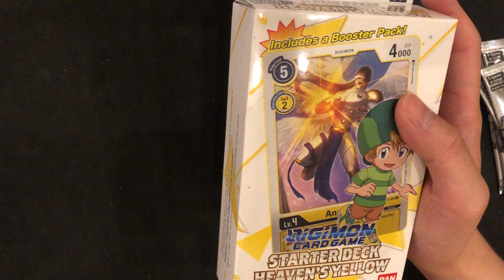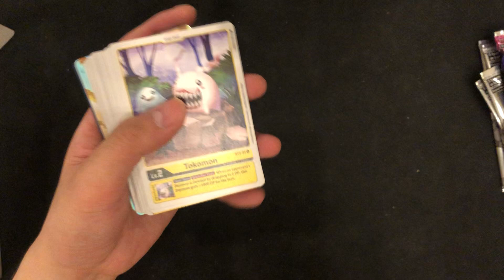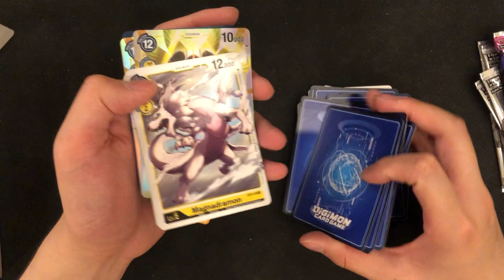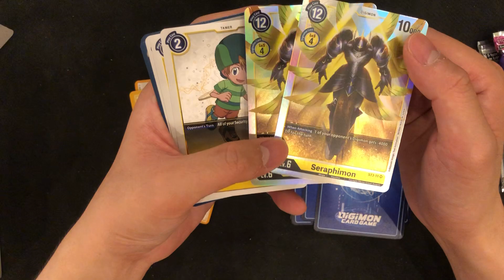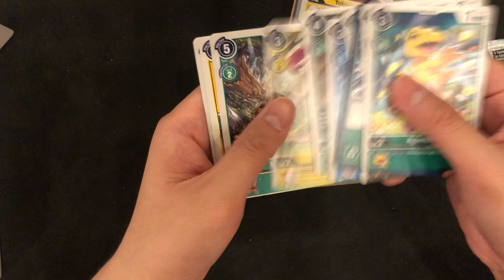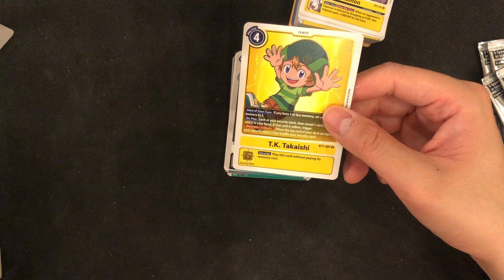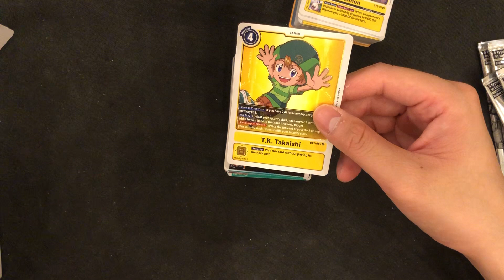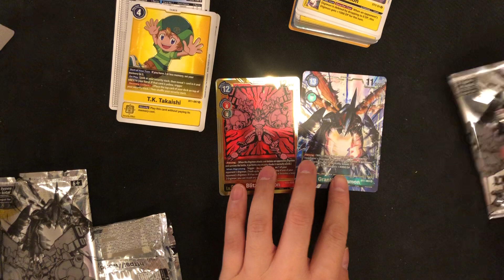数码宝贝-对战卡-TCG-开箱-011【BT-04大量扩展包来啦！】